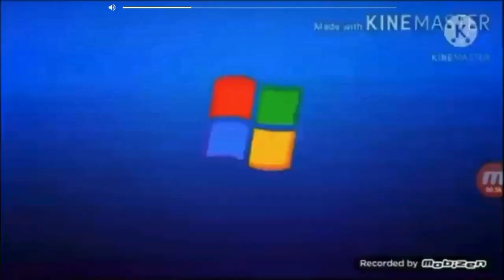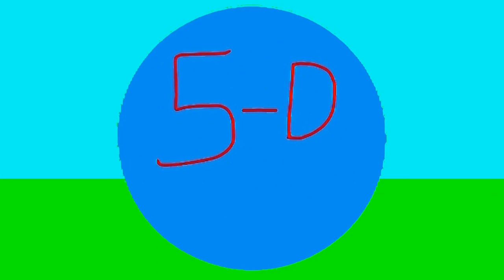AALDOL LBSE 133